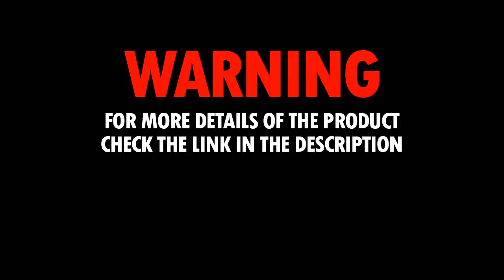Elegant Blouses for woman 2020